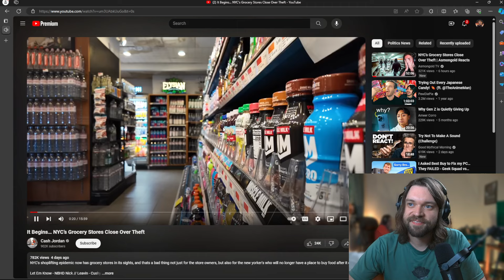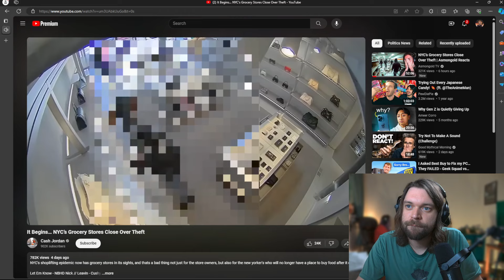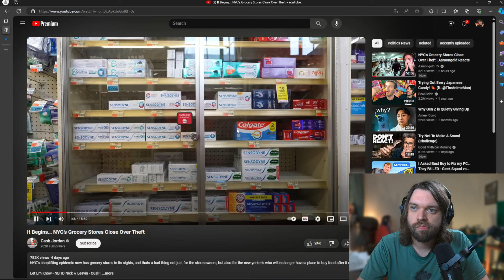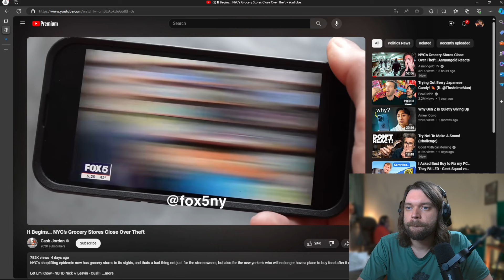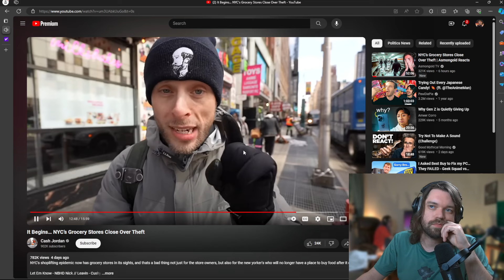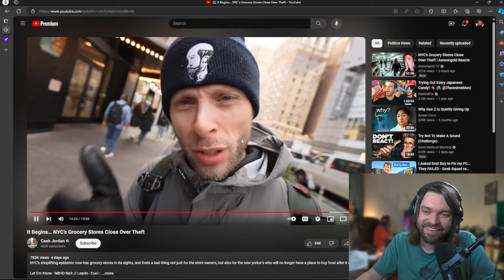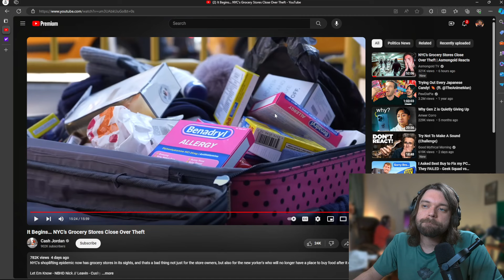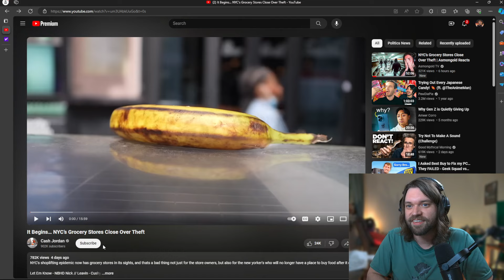Theft Causing Grocery Stores in NYC to CLOSE!